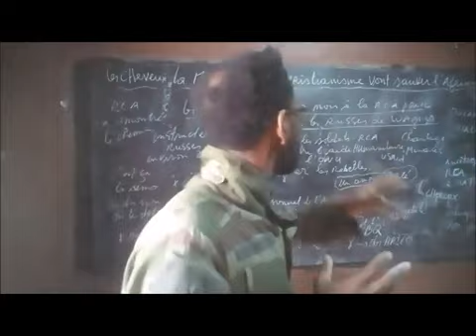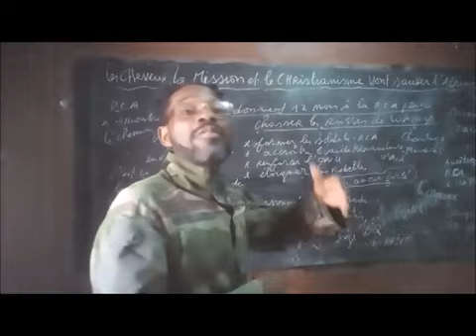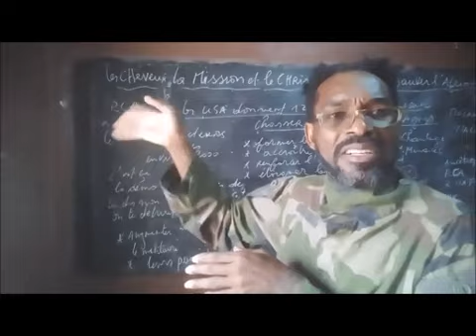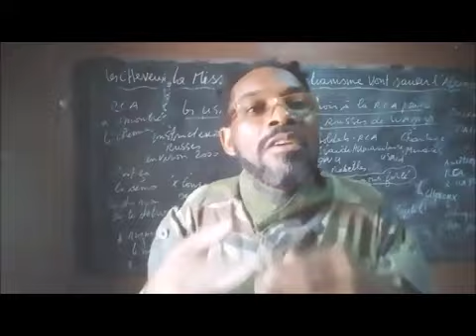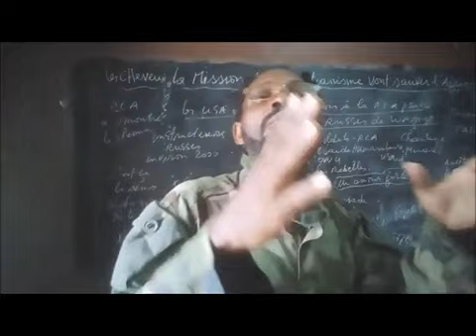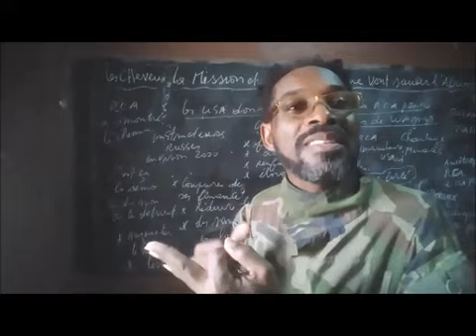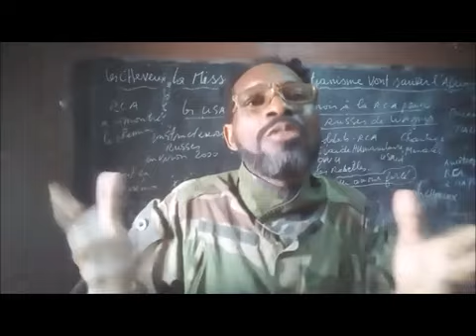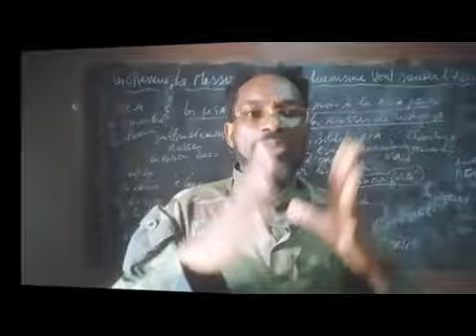LES USA DONNENT 12 MOIS À TOUADÉRA POUR CHASSER LES INSTRUCTEURS RUSSES